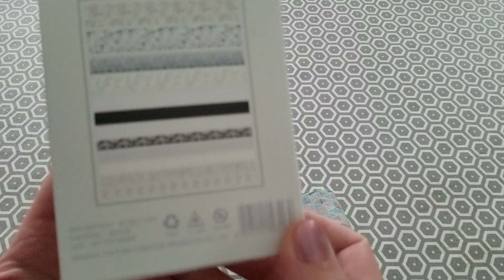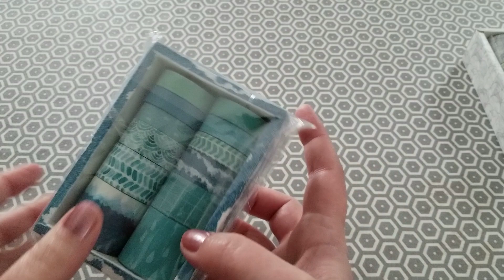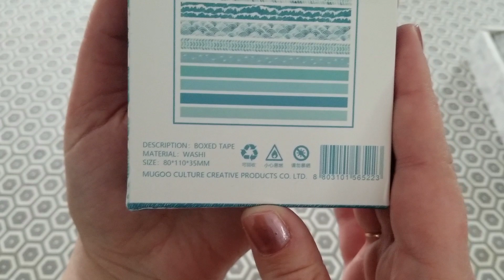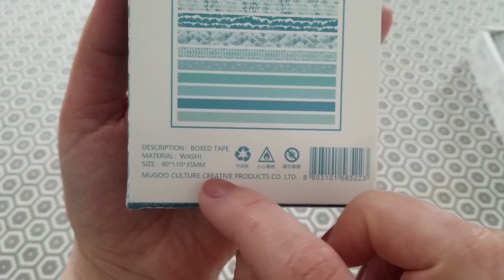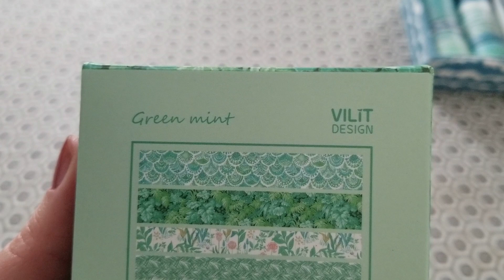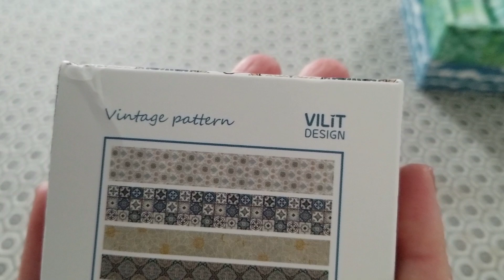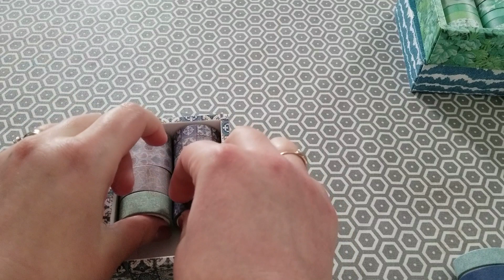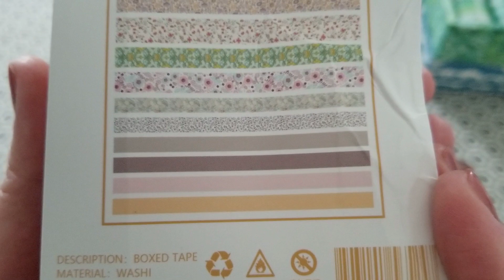Unboxing de washi tapes - Aliexpress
Voici le lien de ces produits